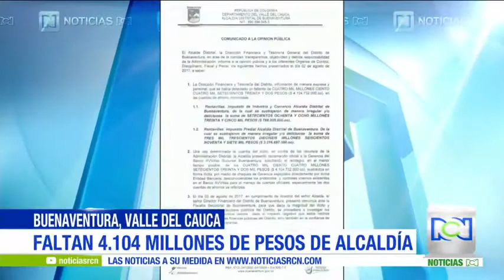Buenaventura: continúa escándalo por desaparición de más de 4.000 millones de pesos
n Buenaventura, Valle del Cauca, se enteraron del faltante de $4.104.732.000 a través de un comunicado del alcalde. Los retiros fueron hechos a través de 34 cheques de gerencia de dos cuentas bancarias.